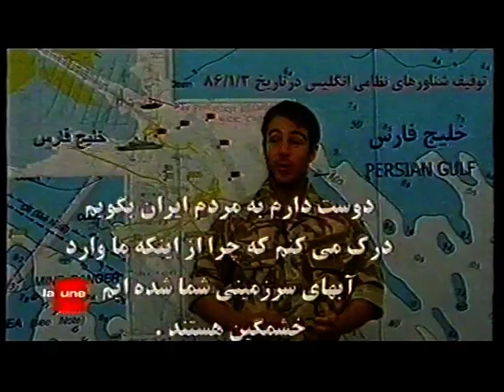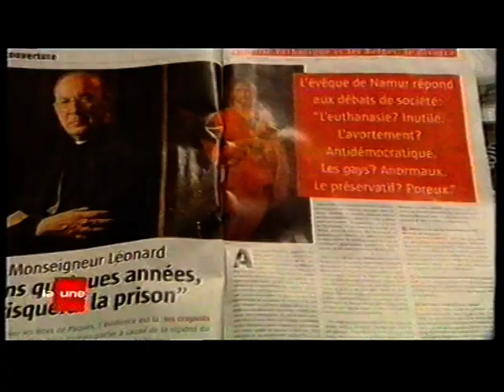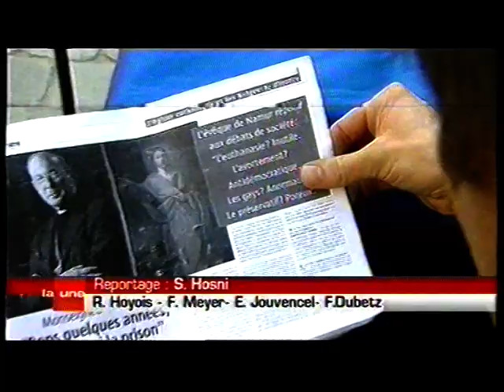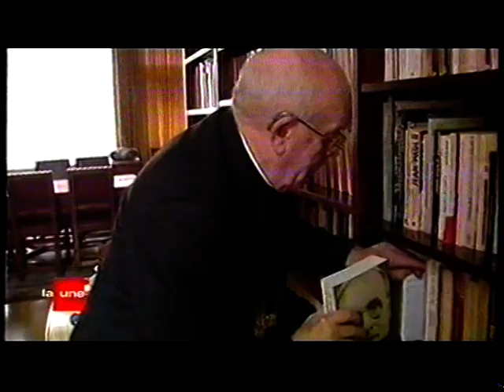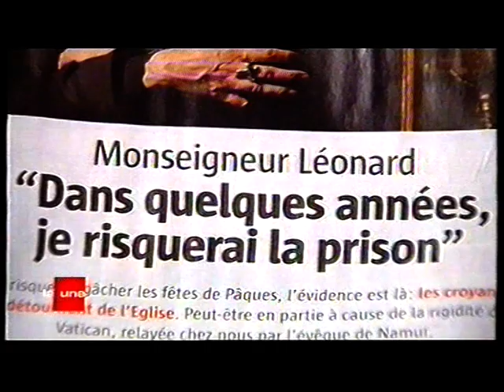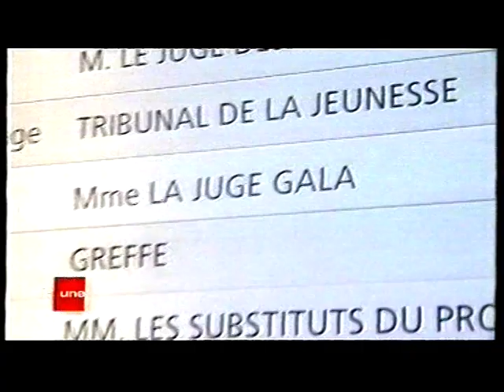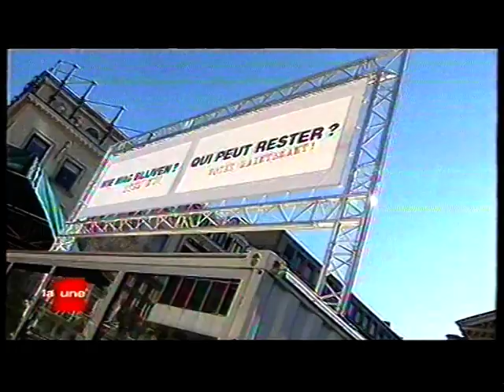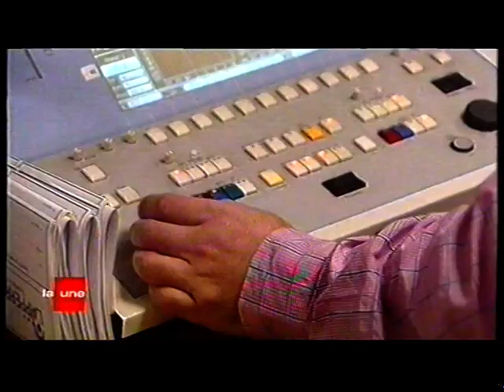RTBF La Une - 4 Avril 2007 - JT 19h30 (Quasi-Complet)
Fin Manquante.